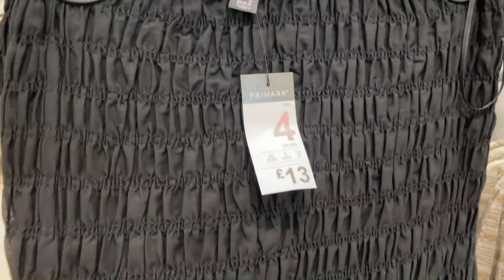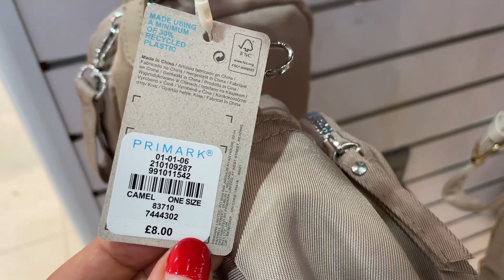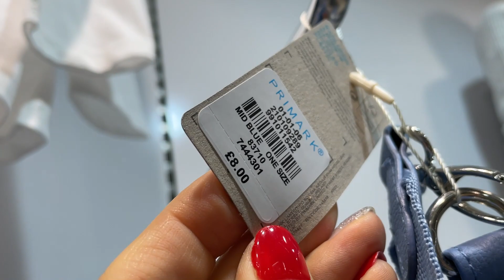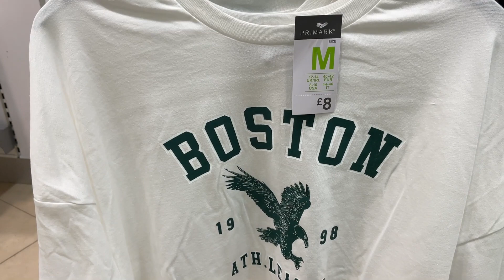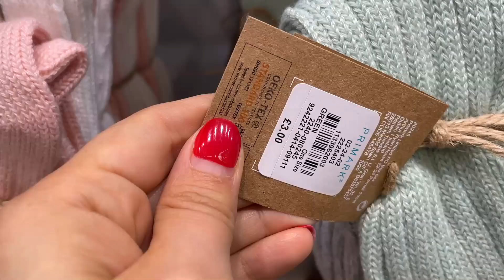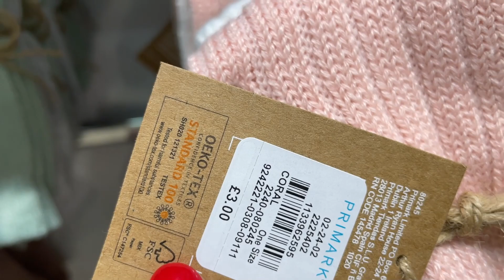PRIMARK WOMEN NEW COLLECTION - SEPTEMBER, 2021